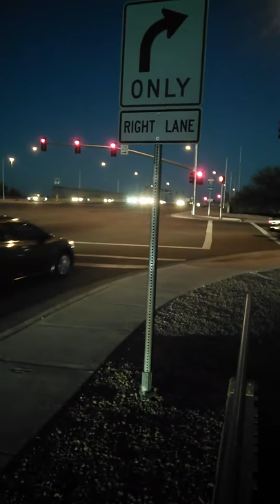driversRollingThroughRedLight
Rolling right turn on red. This is a red-light running violation. 6 of 6 drivers did not stop / ran the red light. In the space of 30 seconds.
This is routine/common/expected behavior of drivers to commit this violation 100% of the time, when there is no conflicting traffic.
white suv,
black pickup,
dark sedan,
dark suv,
silver suv,
silver prius,
The last driver was rolling towards the intersection when the signal changed to green.
Ray Road eastbound at I-10 eastbound ramp.

The violation is 28-645(3)(a):
"vehicular traffic facing a steady red signal alone shall stop before entering the intersection and shall remain standing..."
The exemption for right on red, section b, is pre-conditioned on being stopped.